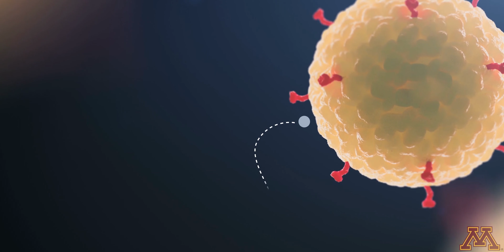7-Min FULL BODY HIIT WORKOUT (AT HOME, NO EQUIPMENT) | Follow Along!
What's In My Gym bag (2022)?!:
My Gym Bag
Best Headphones EVER
My Fitness/Activity Tracker
The BEST Resistance Bands Ever
My Favorite Wrist Straps
My Olympic Lifting Straps
The Best Knee Sleeves For the Big Lifts
Weight Belt
My Water Bottle
The BEST Gy Face Towels
My Awesome Speed Rope
My Go-To Glute Bands
My HIIT Interval Timer
Best Cable Attachment EVER
My Fitness Logbook
My Muscle Roller
My Massage Gun
My Arm Blaster
My Weight Scale

Supplements I Trust/Take:
Pre-Workout Supplement
Protein Powder
Post-Workout Recovery Supplement
Vitamin D
The BEST Fish Oil
Zinc + Magnesium (ZMA)
The BEST Protein Bars
My Shaker Bottle

This fat burning, high intensity interval training (HIIT) workout can be completed in just 7 minutes, at home, with no equipment!

This workout was created for those with beginner-to-intermediate fitness levels. In detail, this HIIT workout uses a 2:1 work:rest ratio with 30-second work intervals, which means 1 minute of high intensity, max-effort, full body exercise, interspersed with 30 seconds of complete or active rest/recovery. We will repeat this for 10 rounds, which makes this a 10 minute HIIT workout! This workout was designed to minimize noise when at home, and to minimize impact as well.

HIIT is a great workout technique to use when you have no time or if you are short on time. This training method is highly effective for burning fat, especially after the workout throughout the remainder of the day! In addition to fat burn, HIIT is a superior cardio method to boost fitness and health! I will cover the science and physiology as to why In a later video.

10 MINUTE HIIT WORKOUT (15 seconds rest between each exercise):
(1) Jumping jacks (30 seconds)
(2) Sprint in place (30 seconds)
(3) High-knee lunges (30 seconds)
(4) Squat jumps (30 seconds)
(5) Skaters (30 seconds)
(6) Scissor jumps (30 seconds)
(7) Swaying planks
(8) Shoulder-tap pushups
(9) Mountain climbers
(10) Sprint in place (30 seconds)

Behind the Camera: Melina Helgeson

Credits:
~ Damned:

Song: Gobi
Artist: DJ Maxim
Licensed to YouTube by: TuneCore (on behalf of GMV (Global Music Voice))